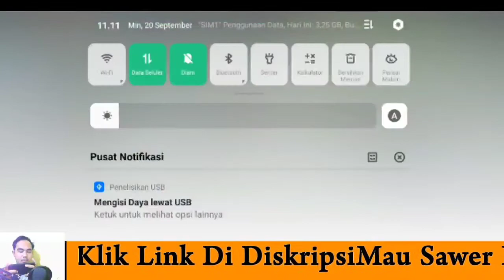Badang pro player| Badang best build | badang savage|badang top 1global| Axe mobile legends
bantu donasi buat gw upgrade pc biar bisa live stream di pc T_T